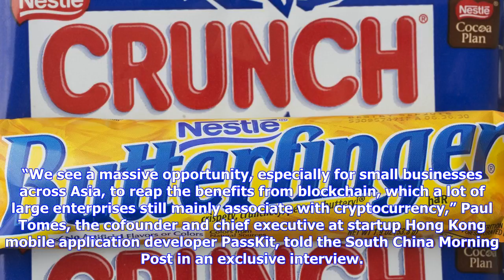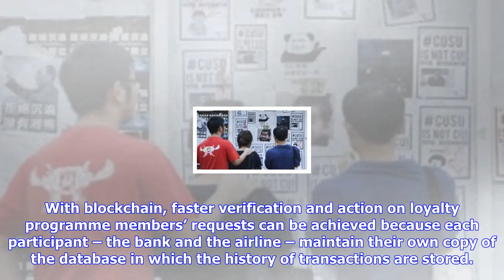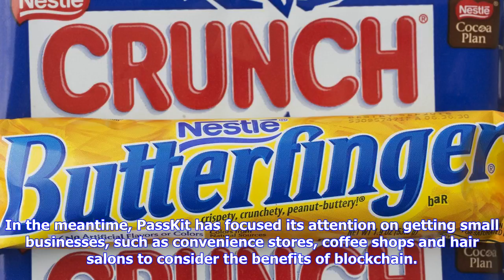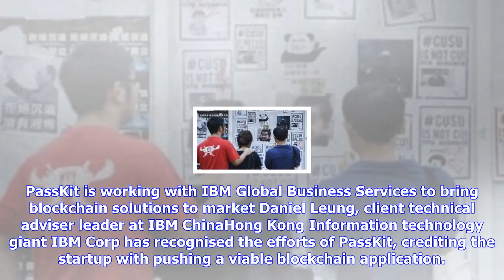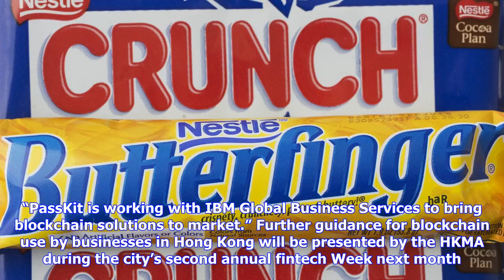Breaking News | Blockchain poised to go mainstream, say founders of hk start-up passkit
Blockchain poised to go mainstream, say founders of hk start-up passkit

Consumers may soon find that earning points to qualify for free cups of coffee or claim airline tick...